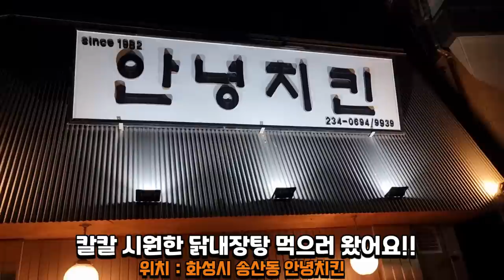닭내장탕 쌀쌀해진 날씨때문에 너무나 땡겨서 안녕치킨 닭내장탕 한그릇 해봤습니다 Eatingshow Mukbang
아들 100일겸 처가집 왔다가 추워진 날씨때문인지 국물이 너무 땡겨서
닭내장탕에 소주 맥주한잔 기가막히게 해봤습니다

안녕치킨은 화성시 안녕동에 있습니다 매주화요일 휴무